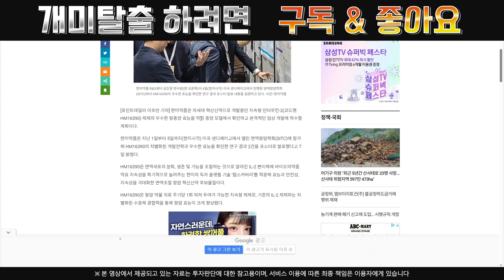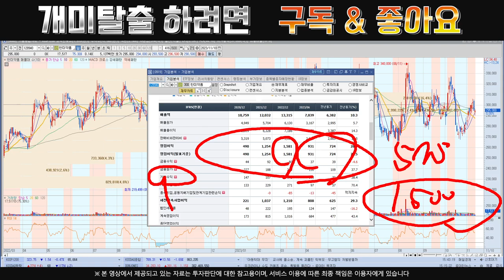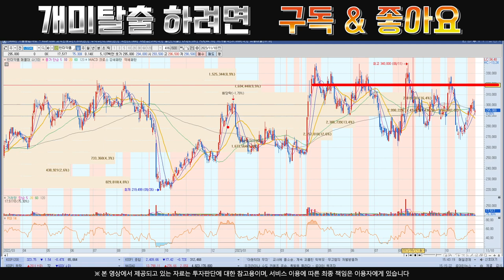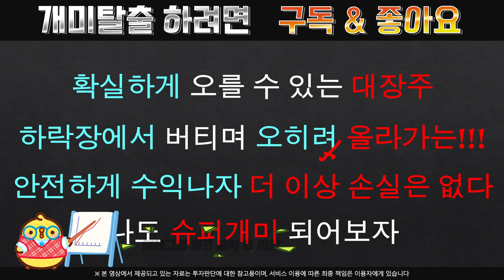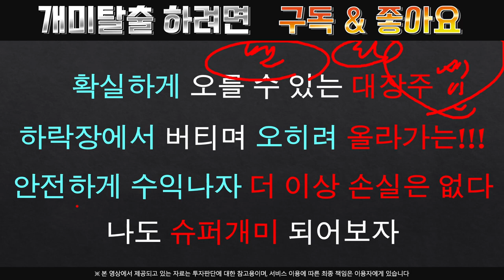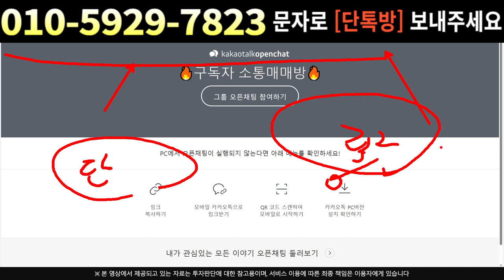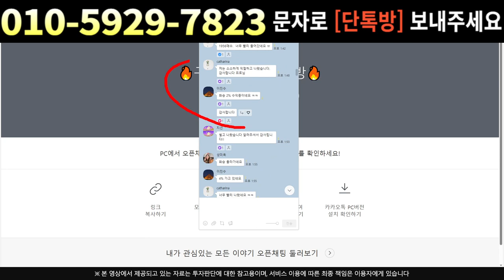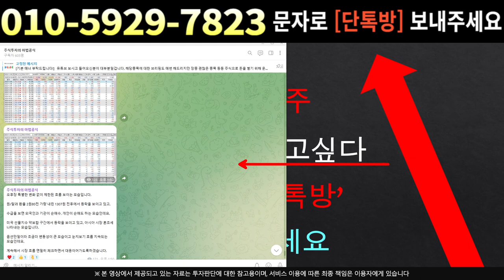[주식]한미약품 - 갑자기 최대주주 변경??! 이러면 100%이상 상승?!